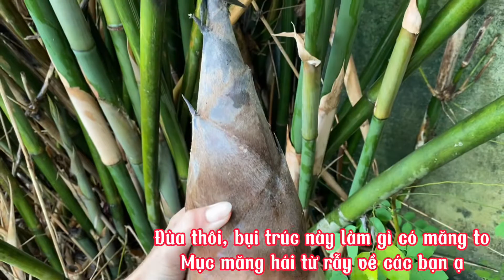Sour bamboo shoots | Măng chua trắng giòn cực đơn giản |Măng mạnh tông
Dendrocalamus asper (Tre Mạnh Tông)

✔️Măng mạnh tông từ rẫy nhà trồng, cắt vào sáng sớm và trong ngày chế biến món măng chua ngay để đảm bảo măng mềm giòn.

✔️Măng chua rất dễ làm, cứ để trong hủ vậy ăn được rất lâu, kỹ thì cho vào tủ lạnh sau khi độ chua cao.

✔️Măng chua chế biến được nhiều món nước như gà nấu măng chua, vịt nấu măng chua … tuy nhiên vịt xiêm nấu măng chua là tuyệt hảo.

✔️Măng vào tầm hè, sau những cơn mưa, sáng ra là thu hoạch mục măng chớm nở xinh xắn.

Măng luộc, măng xào, măng chua - cách làm măng chua cực kỳ đơn giản.

Sour bamboo shoots and how to make

Sour bamboo shoots cook with chiken/ duck